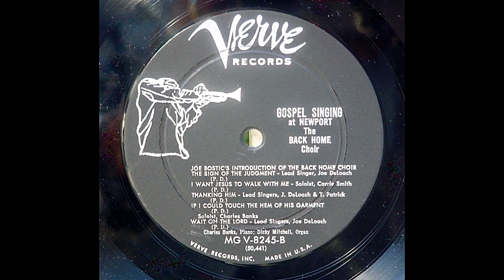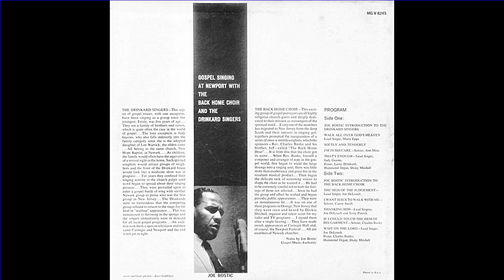I Want Jesus To Walk With Me-The Back Home Choir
Song: I Want Jesus To Walk With Me
Soloist: Carrie Smith
Artist: The Back Home Choir
Album:  Gospel Singing At Newport - Verve Records - MG-V-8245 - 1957